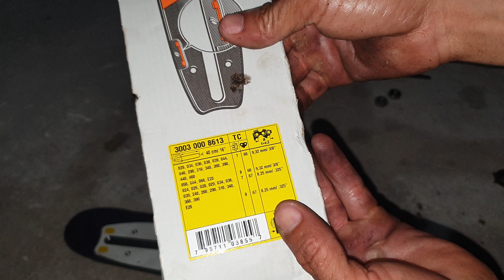Nguyên Nhân" MỚI "Gây Cháy đầu Lam va Đuối Máy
Nguyện nhân mới gây cháy đầu lam và đuối máy.
Nguyên nhân này thì vũ mới phát hiện ra và chia sẽ liền cho các bác.
Lúc trước vũ có chia sẽ 2 nguyên nhân cháy đầu lam và đuối máy.
Nguyên nhân t1 là do xích mới các bác không để chùn gây cháy đầu lam và đuối máy
Nguyên nhân t2 la do đồng tiền quá mòn các bác không để ý
Và hôm nay vũ phát hiện ra nguyên nhân Mới
Là do mình sài lam quá mòn, chân xích đụng vào thanh lam gây ma xát lớn nên có hiện tượng NÓNG LAM, CHÁY RA KHÓI.
Nguyên nhân t3 LÀ không có cách khắc phục nha các bác,  chỉ có thay lam mới thui.

vũ xuân vlogs# Nóng lam# cháy lam Cưa xích STIHL Cưa xích husqrvnas Cưa cây khổng lồ máy cưa cây máy cưa gỗ #.